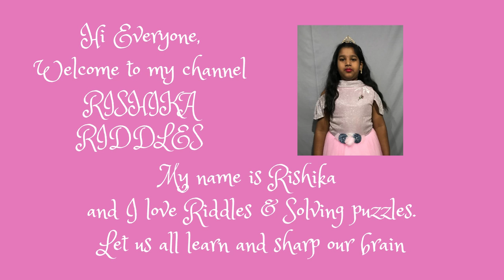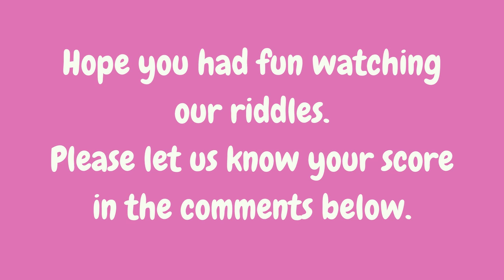Find the Mistakes: Picture Riddles for a Fun Brain Workout